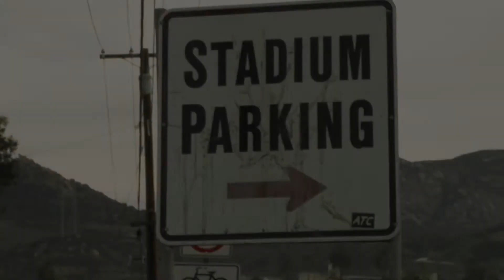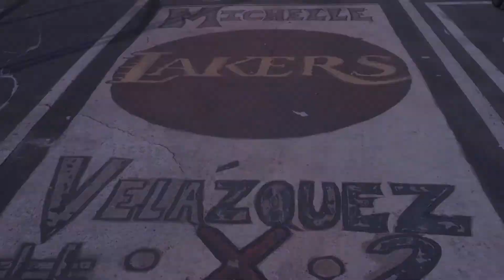11/9/2020 Granite Hills News network